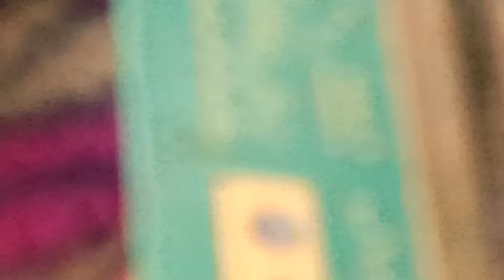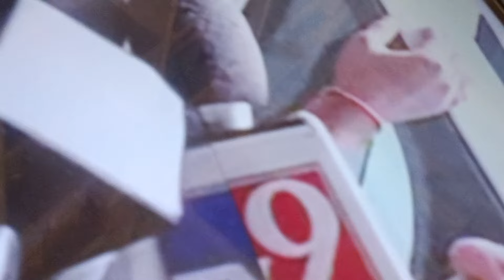Haier 24 Inch led tv half picture problem repair